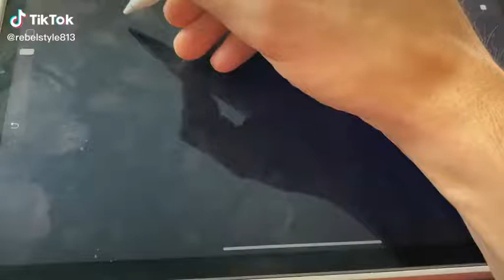Пиши имена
rebelstyle813

Rebel813

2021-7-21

WUT U SAID? (feat. Casanova) (Instrumental) - DJ Premier